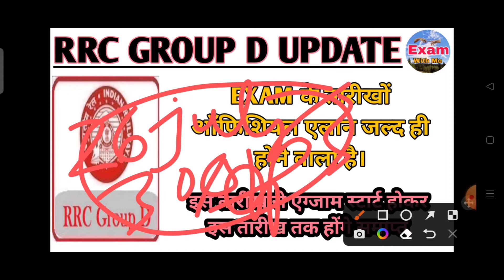RRC GROUP D UPDATE।। इस तारीख से एग्जाम स्टार्ट और इस तारीख को समाप्त।।examwithme